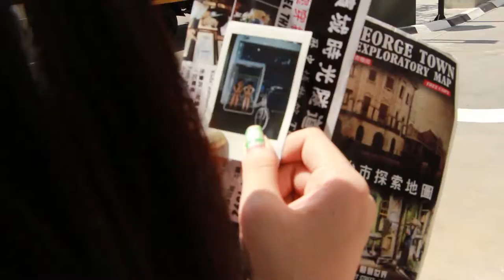Penang Heritage Trust PSA